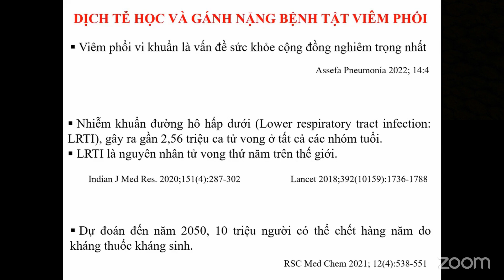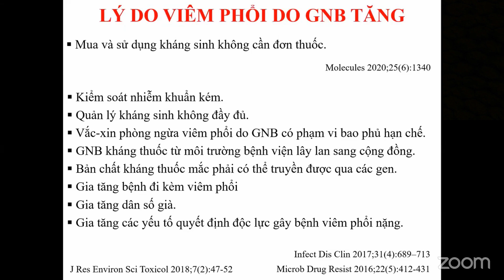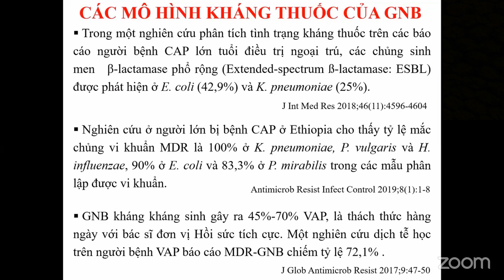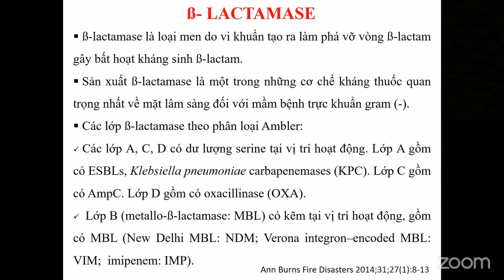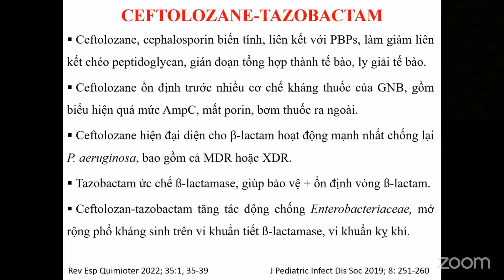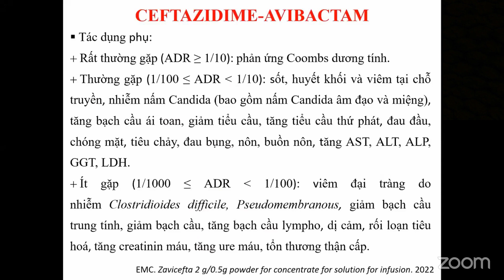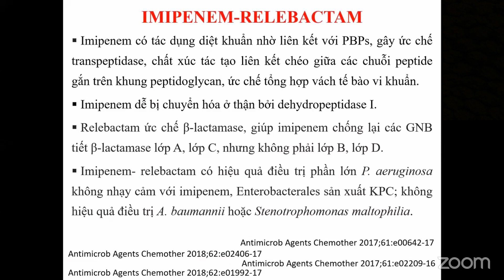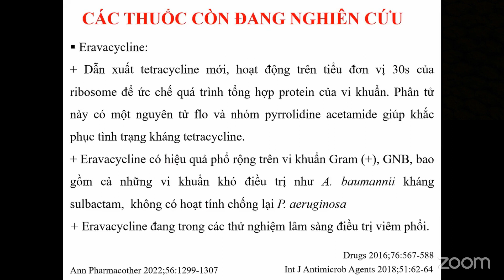Một số kháng sinh mới trong điều trị Viêm phổi cộng đồng (HAP) đa kháng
TS. BS. Nguyễn Hữu Lân.